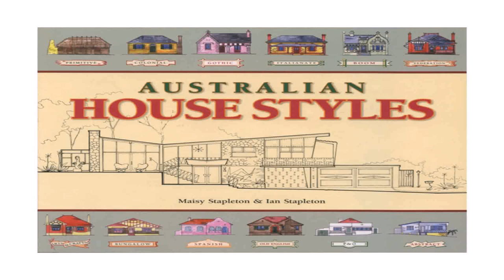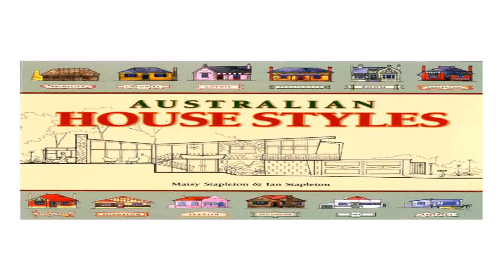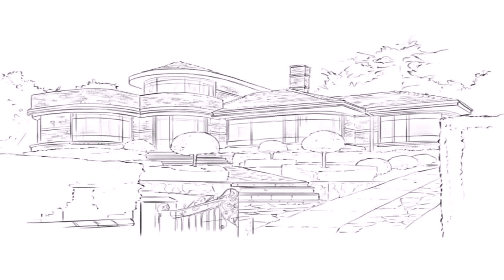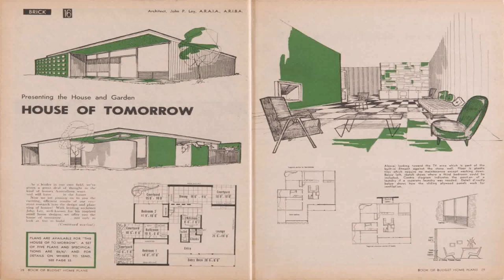Traditional Australian House Styles (see description) (see description)